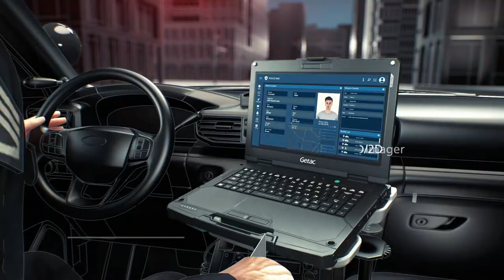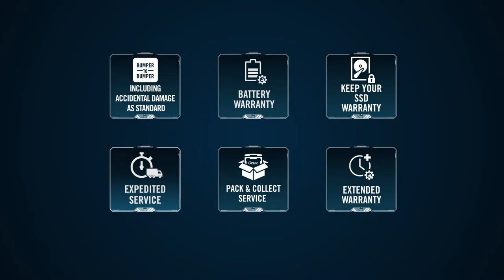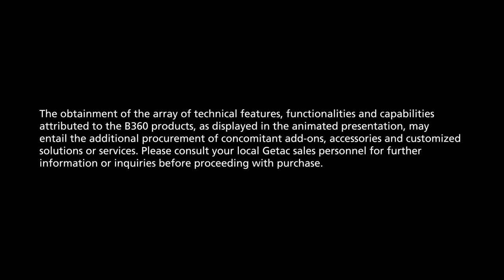Next Generation B360 & B360 Pro Fully Rugged Laptop | Getac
Combining a super-bright screen with advanced computing and connectivity, the Getac B360 fullyruggedlaptop series raises the bar for mobile productivity in all environments.

The B360 runs the latest Intel® Core 12th generation i5/i7 processor with integrated Intel® Iris Xe graphics for remarkable performance, responsiveness, and rich visuals.  A standard 256GB PCIe NVMe SSD (with an option of up to 4TB) offers ample storage. At the same time, the 13.3" FHD LumiBond® display with Getac Sunlight Readable Technology (1,400 nits) and capacitive touchscreen help maintain productivity around the clock.    The B360 is part of the Getac Select® program, which combines pre-configured rugged devices, software, accessories, and professional services into a total solution optimized for individual applications and user groups.